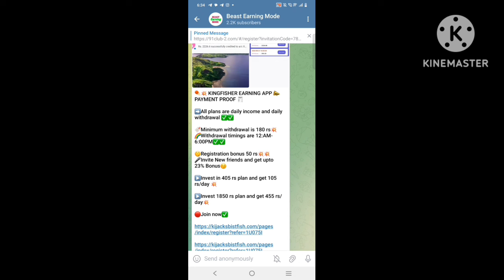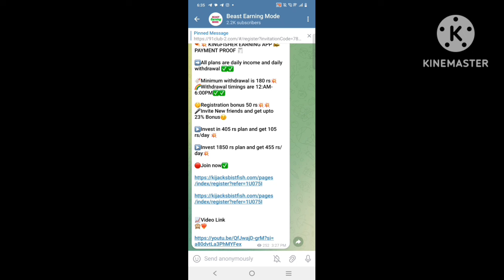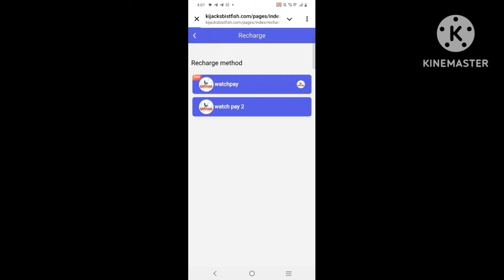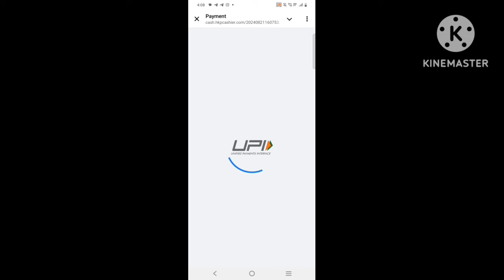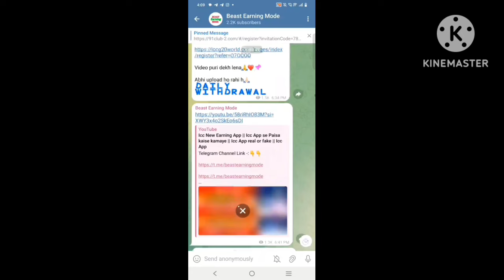Vci Vccoffeein Fake Or Real | Volcafe App Withdrawal Problem | VCIVccoffeein Telugu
Your Queries-:
Volcafe App earning app
Volcafe app se paise kaise kamaye
Volcafe
Volcafe app real or fake
Volcafe App
Volcafe app full detail
Volcafe app payment proof
Volcafe app withdrawal proof
Volcafe full plan details
Volcafe app fake or real
Volcafe app review
Volcafe App new power bank app
today new investment app
Volcafe app new investing app
Volcafe invest app
Volcafe App new earning app
new investment app today
Volcafe earning app payment proof
vci vccoffeein
vccoffeein
vccoffeein real or fake
vccoffeein kya hai
vci vccoffeein fake or real
vccoffeein real or fake telugu
vci app
vci coffee
vci coffee app
viccoffeein
conti clip app kya hai
vccoffeein kaise use kare
conti app real or fake
conti clip app real or fake
earning app real
vcoffeein app
volcafe earning app